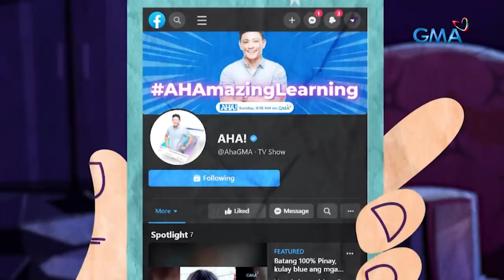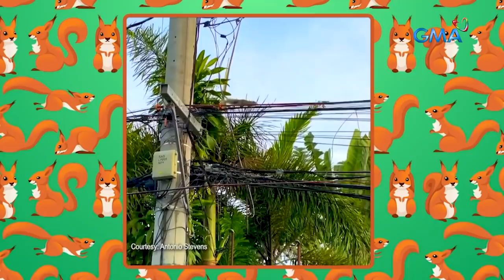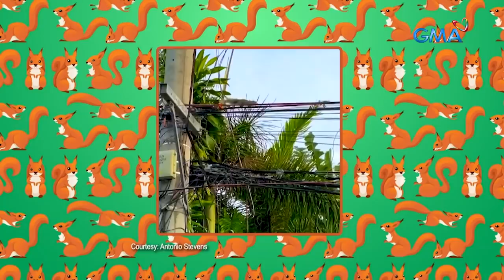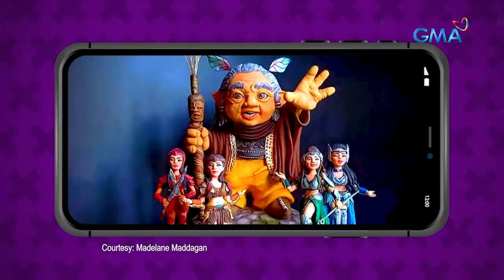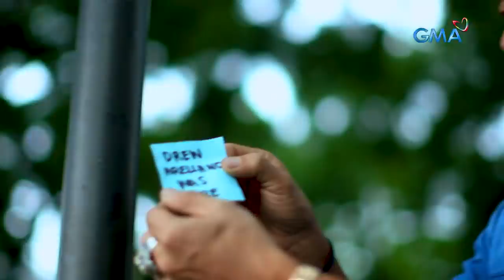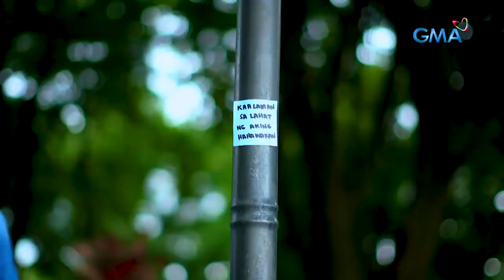AHA!: Kuya Drew at Kuya Kim, AHA-no na?! | Full Episode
Aired (October 17, 2021): Ang pinakahihintay na collab nina Kuya Drew at Kuya Kim, nandito na! Samahan sila sa pagtuklas ng mga bagong kaalaman sa video na ito!